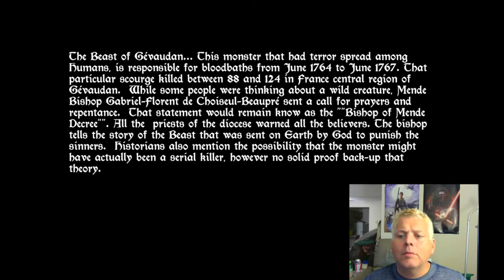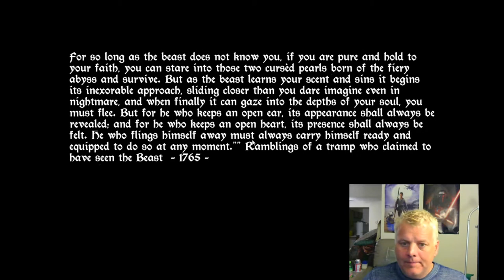Gevaudan! NEW scary game. WHERE IS 57?!